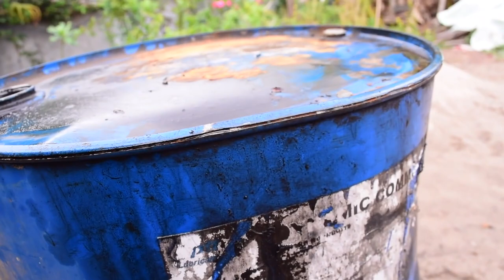วิธีทำเตาเผาถ่านไร้ควันาสูตร2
เรียนรู้เทคนิคดีๆรับชมวีดีโอที่มีสาระดีๆได้ทุกวัน